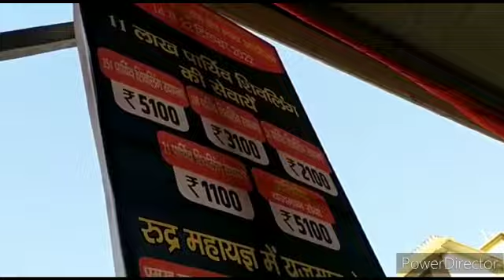December 26, 2022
Video from S P